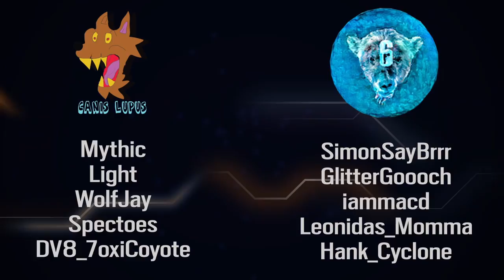Bro League HIGHLIGHTS Canis Lupus Vs Polars Revenge Week 6